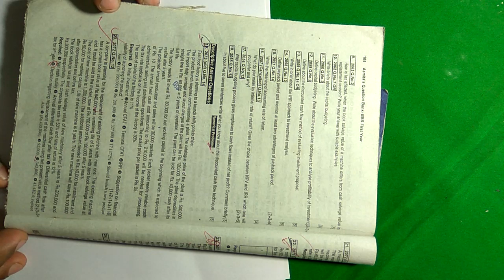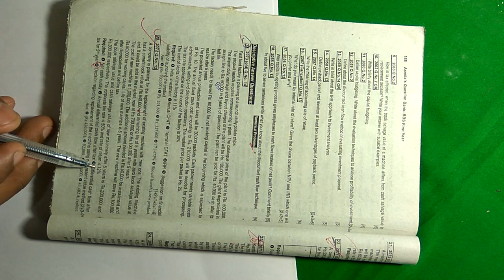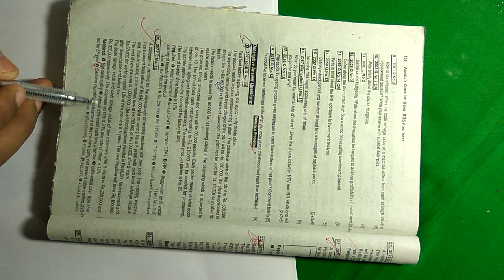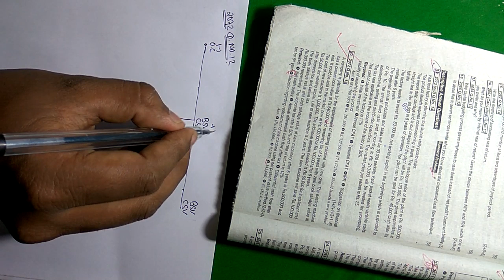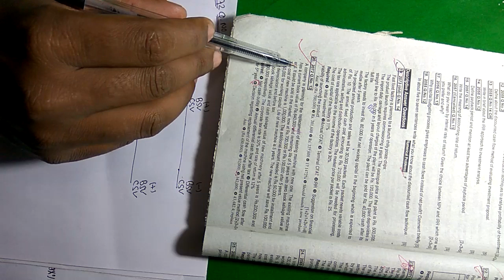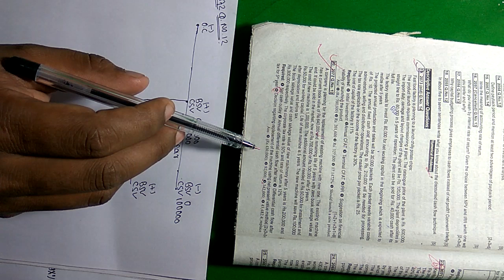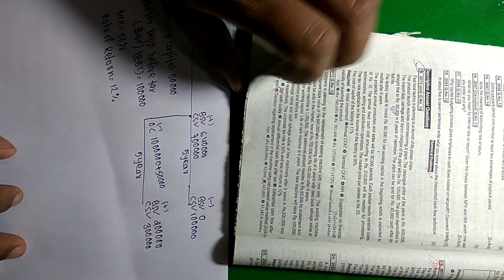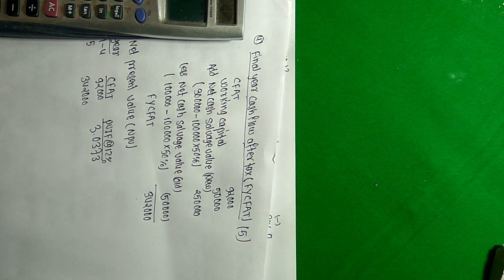2072 year capital budgeting problem solution part 2